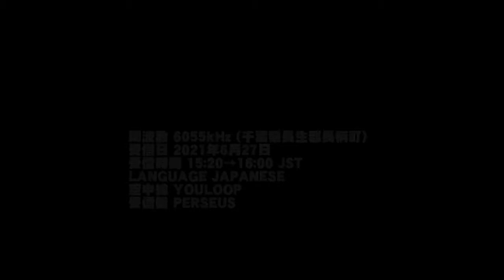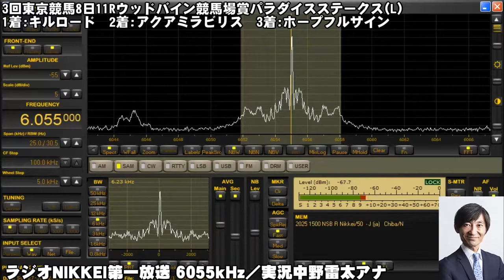【ラジオNIKKEI第一放送】2021年6月27日‹3回東京競馬8日›パラダイスステークス【競馬ラジオ】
周波数 6055kHz (千葉県長生郡長柄町)
LANGUAGE JAPANESE
空中線 YOULOOP
受信機 PERSEUS
‹3回東京競馬8日›
実況中野雷太アナ
15:30　3回東京競馬8日11Rウッドバイン競馬場賞パラダイスステークス(L)
1着:キルロード　2着:アクアミラビリス　3着:ホープフルサイン